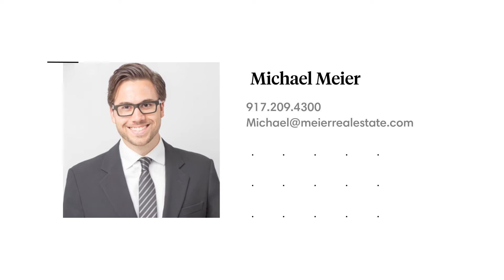270 West 17th Street Apt.11A New York, NY 10011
Located in the heart of Manhattan, Apartment 11A at 270 W 17th Street, 11A is seated on the corner of W 17th Street and 8th Avenue, all within a short distance of the city’s pulse. Unit 11A is full of natural light, incredibly spacious, and completely modern. The galley kitchen that greets you upon entering the unit has white cabinetry, stone countertops, and new stainless steel appliances with a dishwasher. A passthrough in the wall allows all the light to flood the kitchen and allows for easy entertaining when friends and family come over. The oversized living room can easily fit any sized furniture or any layout, with a balcony for indoor/outdoor living. You can place a table and chairs outside perfect for eating breakfast, having coffee, or sitting with an evening cocktail as you take in views of Hudson Yards, the Empire State Building, New Jersey, and the Chelsea neighborhood below. The bathroom has been completely renovated with modern tiling and fixtures, and with two deep closets just outside the bathroom for linens and storage. The bedroom has an entire wall of closet space giving you ample room for storage while easily fitting a king-size bed, small furniture, and a desk to make a home office.

The Chelsea Grand’s retail space offers a deli, gym, pharmacy, and Starbucks. One block west, in the Meatpacking District, is access to all the best and most sought after restaurants in New York. You are within minutes of the Whitney Museum, high-end shopping, the High Line, and have brunch at the Restoration Hardware restaurant right around the corner from the newly reopened Pastis. Three blocks south is the West Village. The Chelsea Grand sits on top of the A,C,E,L subway station with full access to all of Manhattan and Brooklyn. The building is pet friendly and has a laundry room, a full-time doorman, and additional storage.